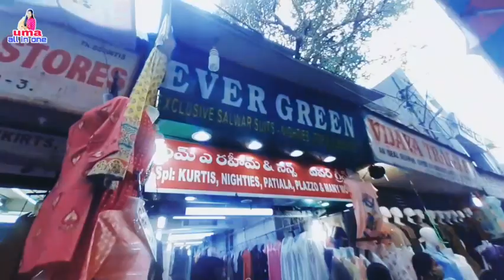||one day shopping vlog||reasonable prices||quality and best prices||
*suvalal cloth store*
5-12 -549 , sadar bazar, lakadwala colony,bolarum, Secunderabad.
Telangana-500010.
mon-sun:9am-9pm
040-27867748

*ever green store*
special: kurtis, plazos, Patiala and nighties and many more

kandoji bazar, general bazar,kalasiguda , Secunderabad.
Telangana-500003
mon-sun:10am-10pm

hi guys
in this video I am going to share a one-day shopping blog
if you are like this video
please share your friends and family members
take care 🙏👍😊💗